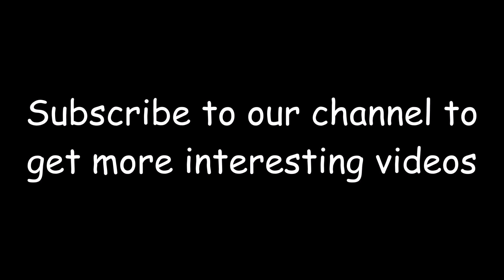Examples of animal camouflage. Incredible world!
Animal camouflage refers to the ability of certain species to blend in with their environment in order to avoid detection by predators or to surprise prey. This adaptation has evolved over millions of years and can be seen in a variety of forms in different species, from the spots and stripes of a tiger to the mottled brown and green of a chameleon.

One common form of camouflage is background matching, where the animal's coloration matches the surrounding environment, such as a leaf-mimicking caterpillar or a twig-like stick insect. Another form is disruptive coloration, where the animal has markings that break up its outline and make it more difficult to spot, such as the stripes on a zebra or the blotches on a giraffe.

Animal camouflage serves as a crucial survival strategy, allowing animals to avoid predators or to ambush their prey. For example, a predator such as a lion may be less likely to spot a herd of zebras if their stripes make them appear as a moving pattern in the grass, rather than as individual animals. On the other hand, prey animals such as a grasshopper or a mouse may be able to blend into their environment and avoid detection by predators.

In addition to visual camouflage, some animals also employ other strategies to avoid detection. For example, some species have evolved the ability to blend in with their surroundings by changing their behavior, such as freezing in place or mimicking the movements of surrounding vegetation. Other animals use scent, sound, or other forms of deception to avoid detection, such as the loud calls of certain species of birds that mimic the sounds of other animals in distress, or the use of pheromones to lure prey.

In conclusion, animal camouflage is a remarkable adaptation that has evolved over millions of years to help animals survive and thrive in their environments. Whether it is through visual means, behavioral strategies, or other forms of deception, animal camouflage is a powerful tool that allows animals to avoid predators, surprise prey, or simply live undetected in their environment.